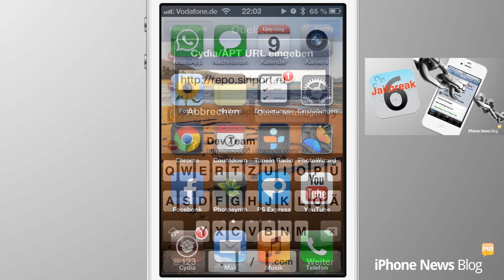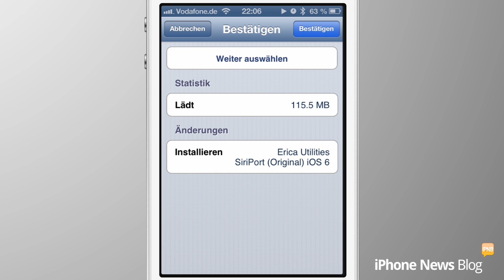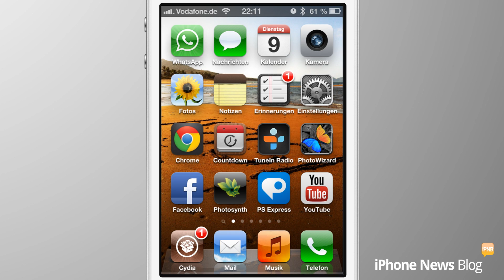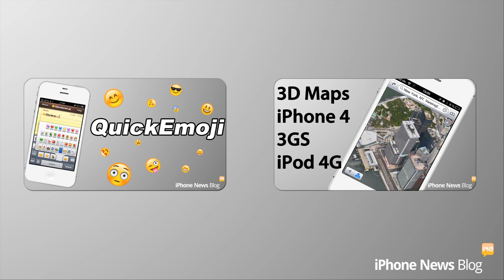Siri auf IOS 6 iPhone 4, 3GS, iPod touch 4G installieren mit Proxy Server (German)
Name: Siri Port for iOS 6
Beschreibung: Siri auf iPhone 4, 3GS oder iPod touch 4G mit iOS 6 installieren.